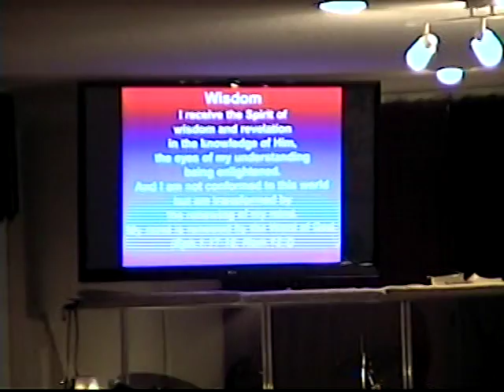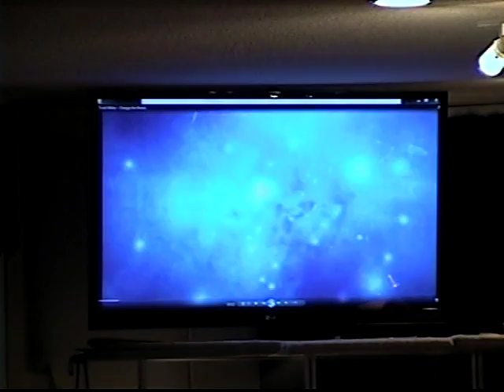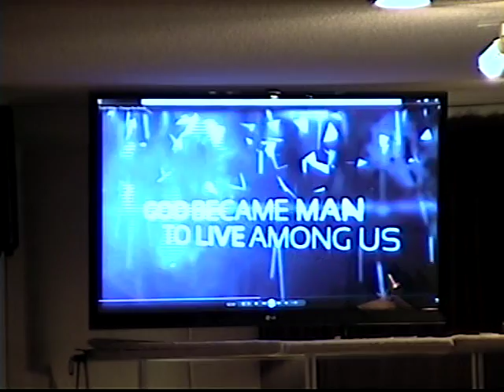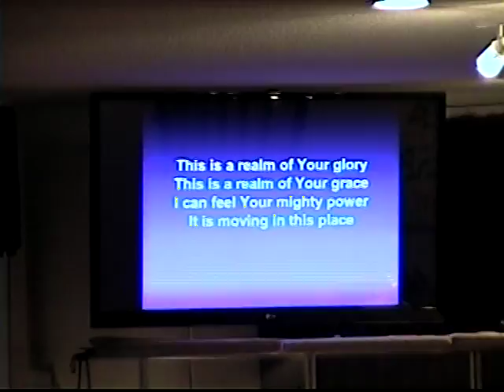Abundant Life Community Church, Wed. Aug.24.2016